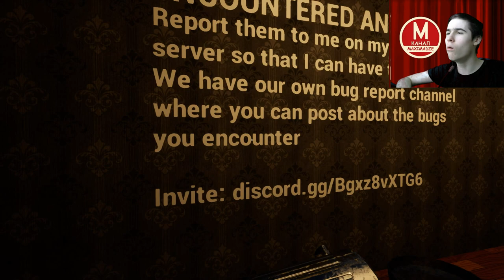Первый Дом - Hello Neighbor Alternative Reality Часть 1